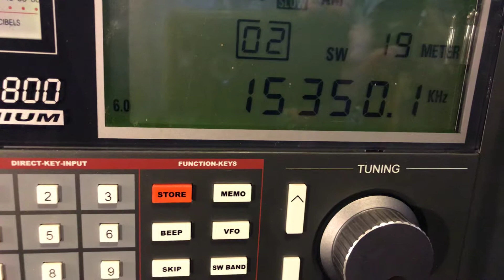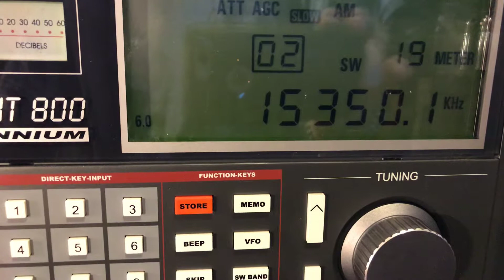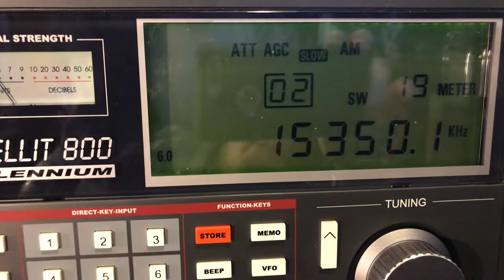Voice Of Turkey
Voice of Turkey on 15350 kc in the 19 m  band